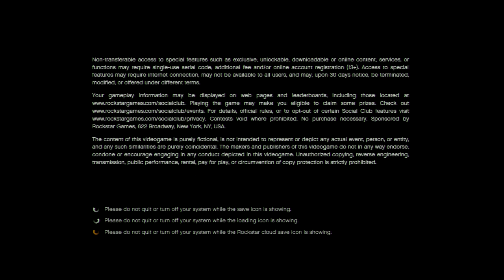GTA 5 ONLINE 1.27 | Cyclops Sprx V1.3 | very cool menu |+Download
●▬▬▬▬▬▬▬▬▬▬ஜ۩۞۩ஜ▬▬▬▬▬▬▬▬▬▬●
▓▓▓▒▒▒░░░ Open This Sick Description! ░░░▒▒▒▓▓▓
●▬▬▬▬▬▬▬▬▬▬ஜ۩۞۩ஜ▬▬▬▬▬▬▬▬▬▬●
Hey Guys bebello alex here i hope you are having a nice day and today i
will be showcasing a GTA5 MOD MENU CALLED Cyclops sprx

► 1st - Comment
► 2nd - Like This Video

●▬▬▬▬▬▬▬ Music ▬▬▬▬▬▬▬●

► Non-Copyright

► ●▬▬▬▬▬▬▬ Credits ▬▬▬▬▬▬▬●

●▬▬▬▬▬▬ Download ▬▬▬▬▬▬●